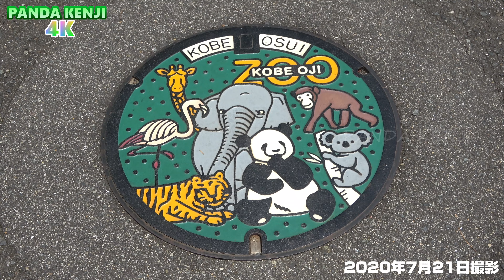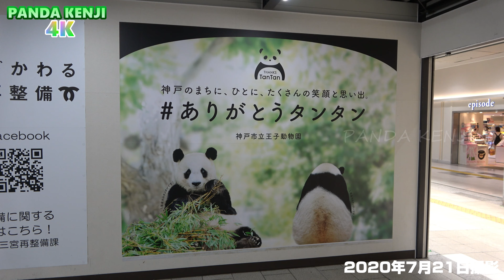LOVE♥ KOBE4K🐼 きょうの王子動物園4K🐼 三宮にタンタン増殖中🐼 元気を、思い出を、笑顔をありがとうタンタン🐼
4K動画の公開を始めました🐼

Instagramでは写真を公開しています🐼
TwitterではYouTubeで公開前に先行公開の動画や
Twitter専用の動画を公開しています🐼